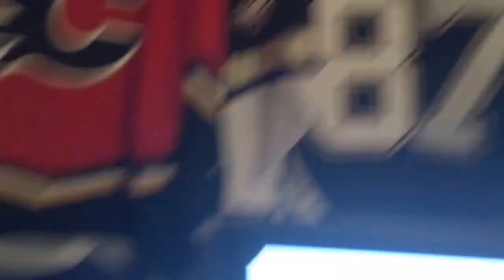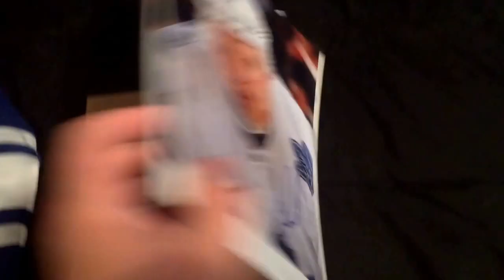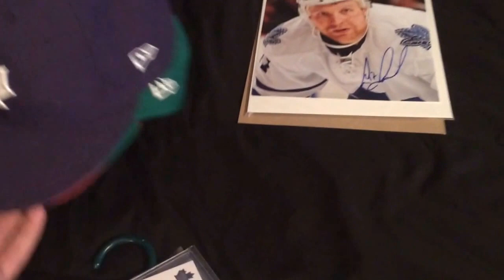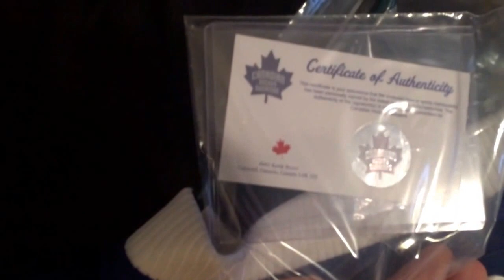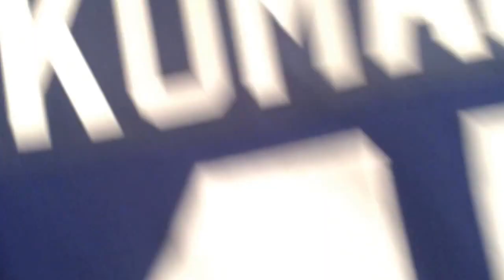Leo Komarov MVP, All Star + Crosby, Kessel NHL Jersey Collection